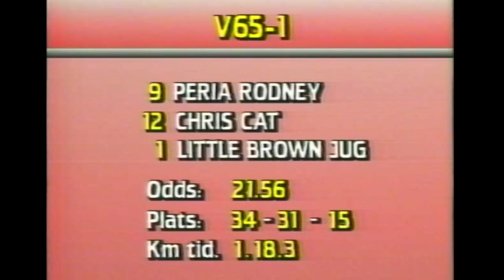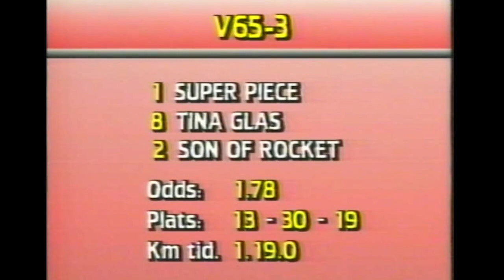V65-tävlingar i Gävle 26 september 1987.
Peria Rodney - Åke Johansson  21,56
Flarity - Åke Svanstedt  5,57
Super Piece - Jim Frick  1,78
Kaiser Franz - Göran E Johansson  6,19
Speedy Per - Ove Jerström  9,56
Indus - Lars Lindberg  4,95

Sex rätt: 143 836 kr/100 685 kr
Fem rätt: 1 764 kr/1 234 kr
V65-omsättning: 32,92 miljoner